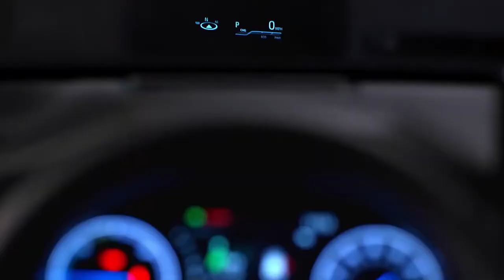All New 2022 Toyota Venza Best Family SUV With Great Interior Features